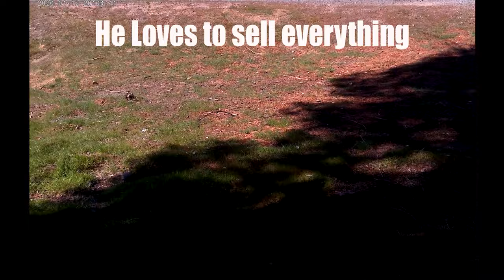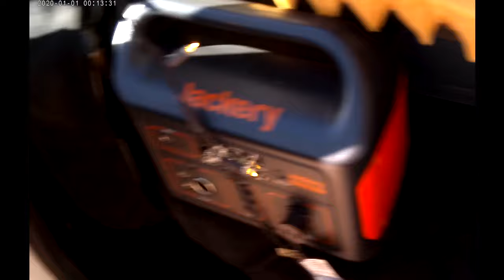mojavytrip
my trip to the desert